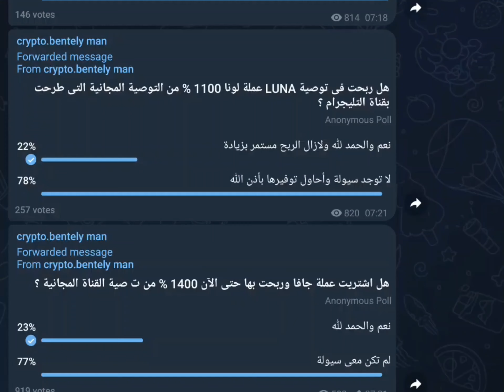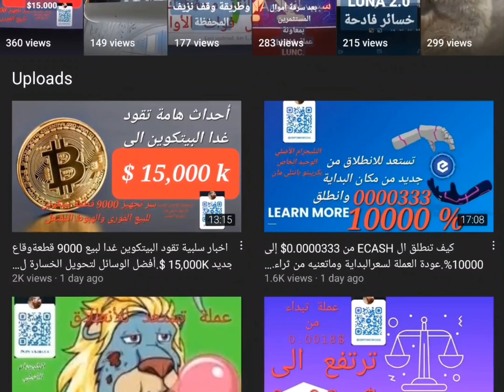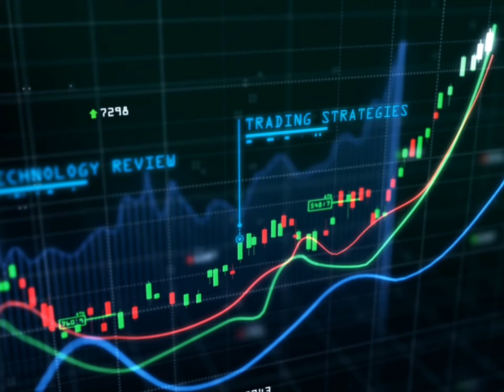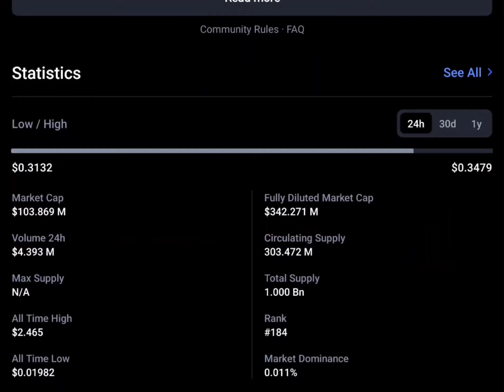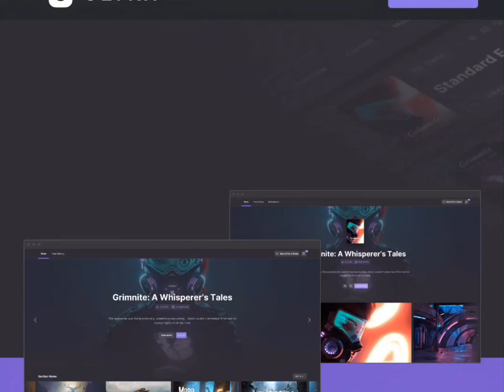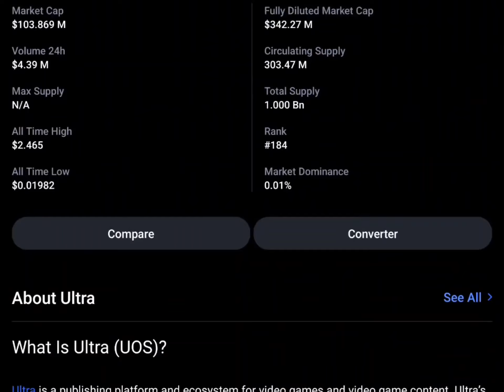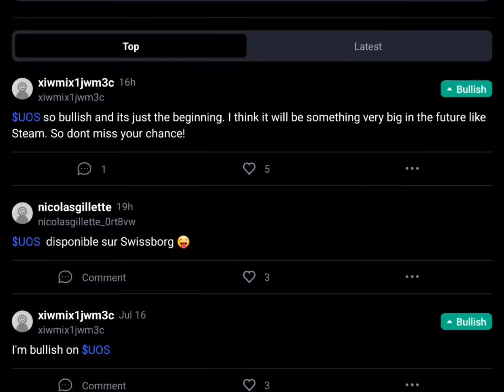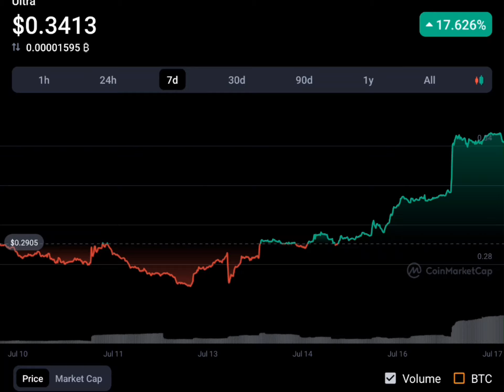عملة تنطلق 773.847 %.الفرصة تعود من جديد اغتنمها.